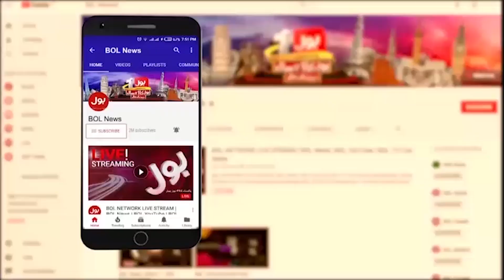PTI Long March | Imran Khan Big Announcement | Breaking News